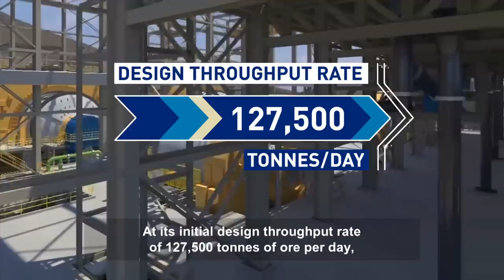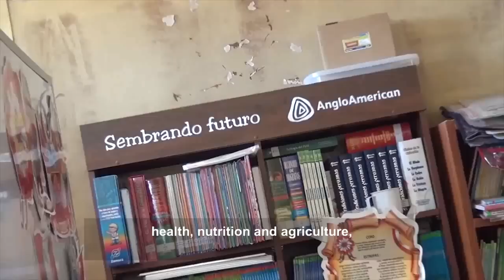Welcome to Quellaveco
We have announced the development of Quellaveco, our copper project in Peru, with first copper production expected in 2022.